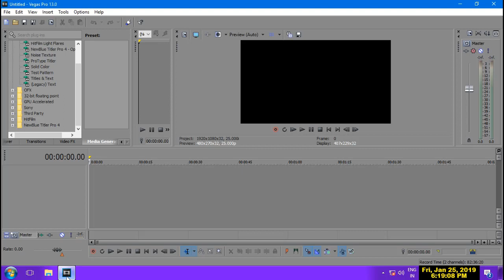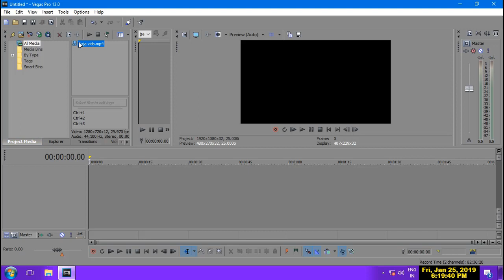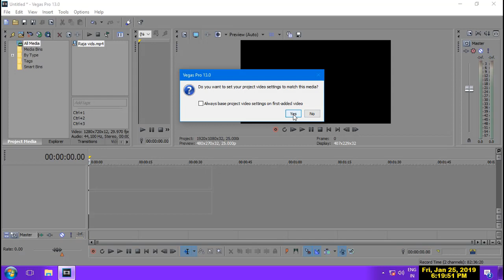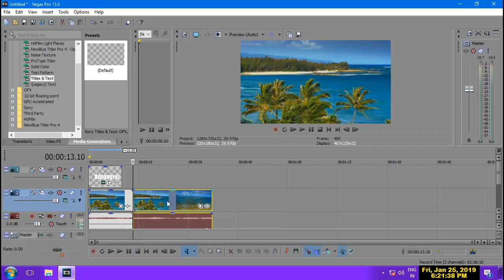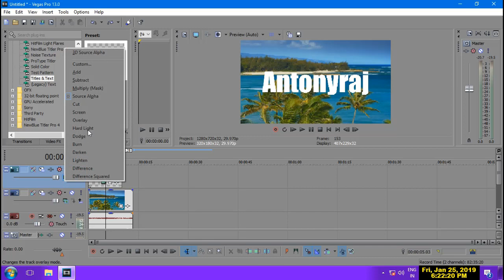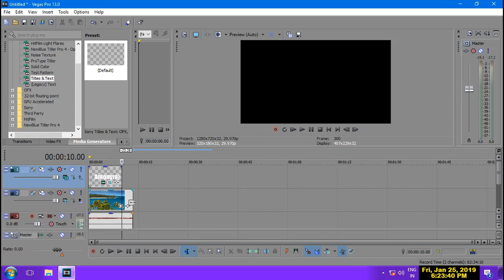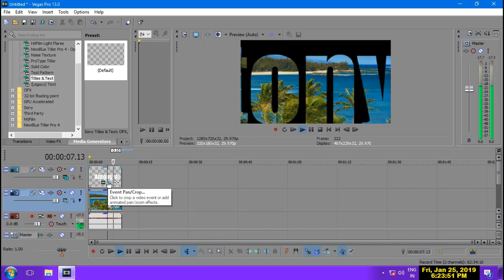9 sony vegas pro how to masking and animation in tamil